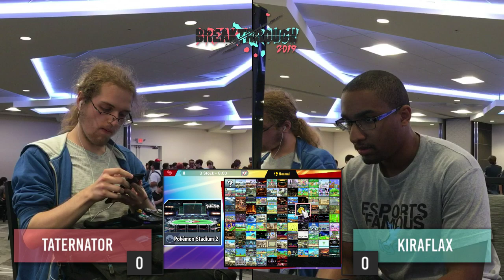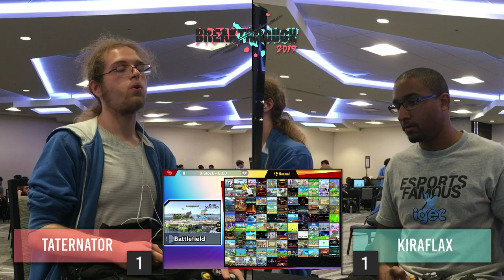BreakThrough 2019 - Taternator (Wendy) Vs Kiraflax (ROB) Winner Side - Smash Ultimate